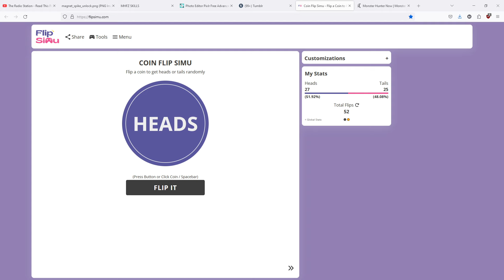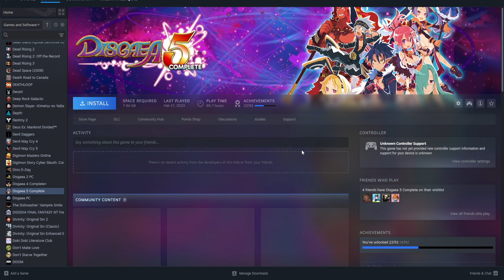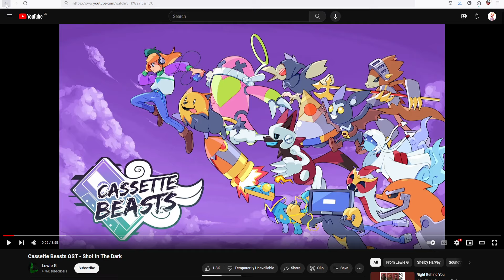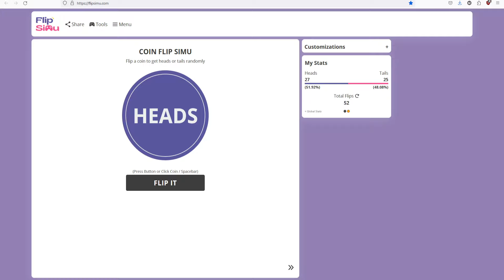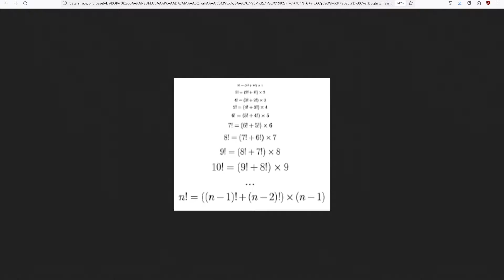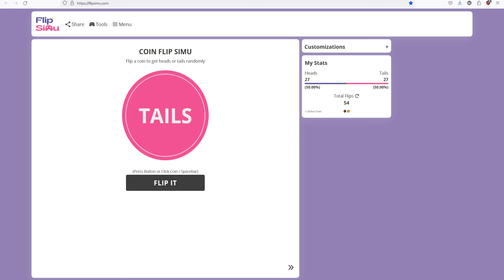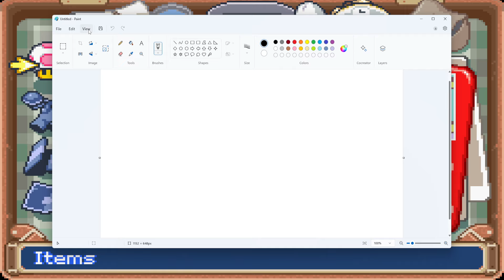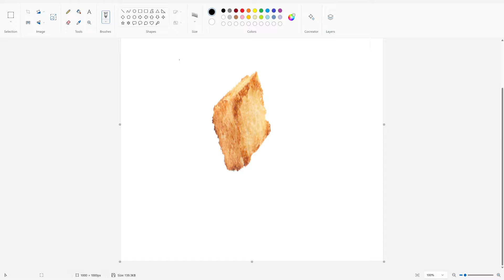The numbers have gotten big again | Mario and Luigi: Superstar Saga Part 2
Milky gets a very rare Golden Kappa raid and milks some beans

Milky's Twitch Channel (Streams Every Monday, Wednesday & Friday at 2 pm EDT)